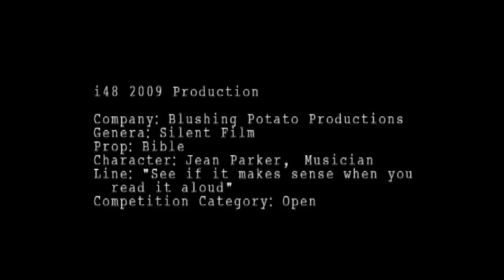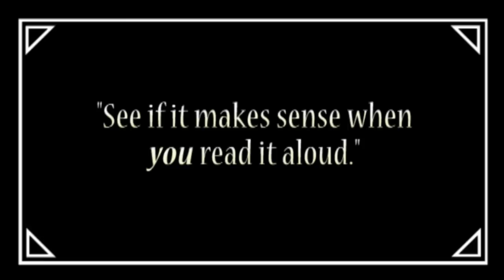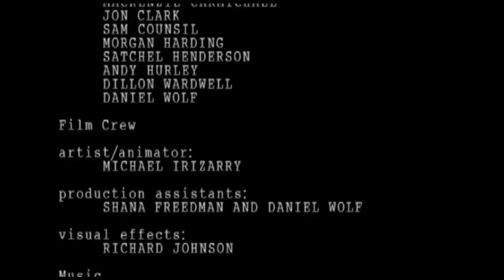The Devil and the Blue Lady (i48 2009)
This movie was made for the i48 film project in Boise in May, 2009.  After receiving a prop, character, line and genera at 6:00 PM on a friday, we had 48 hours to write, plan, shoot, edit and deliver to back to the theater.  It was a great project and we are looking forward to next year!!